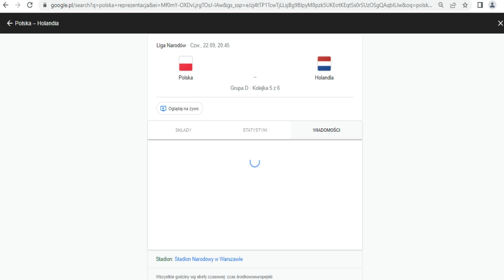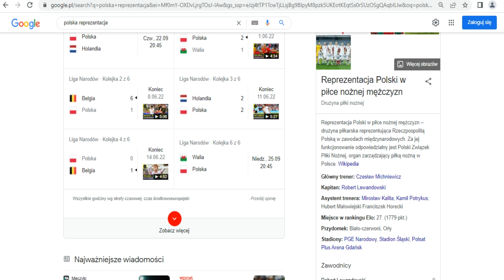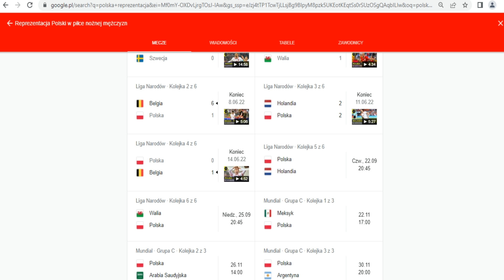Reprezentacja Polski typujemy mecze wrześniowe 2022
Reprezentacja Polski typujemy mecze wrześniowe